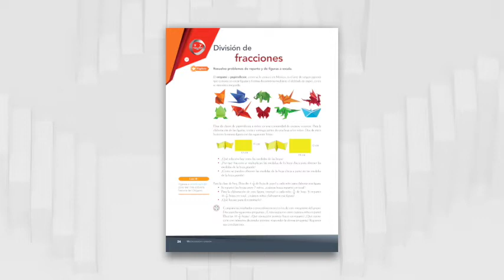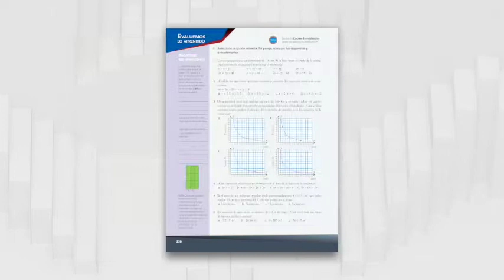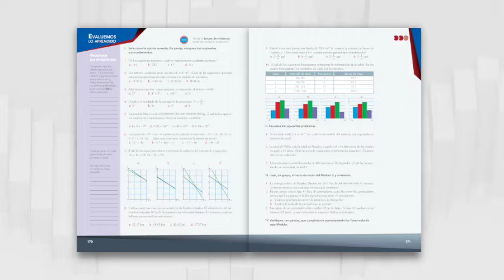Matemáticas 2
Libros de texto para secundaria Correo del Maestro